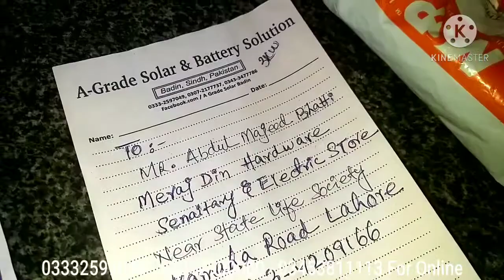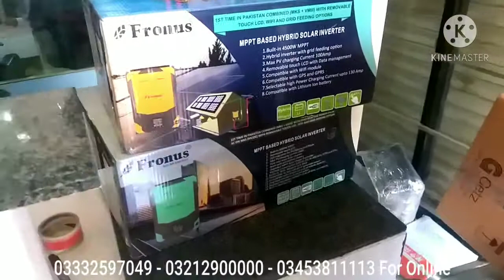How we Process to Online Customers